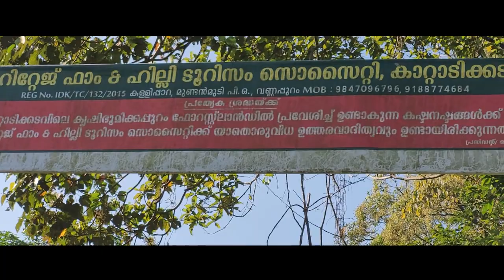കാറ്റാടിക്കടവിൽ മല കയറി Birding ചെയ്തപ്പോൾ | Malayalam | Vlogoskie e3p1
kattadikkadavil mala kayari birding cheythappol
chennirangiyapppol kanda pakshikal
flame throated bulbul orange minivet vernal hanging parrot purple sunbird cinereous tit dog green warbler swift